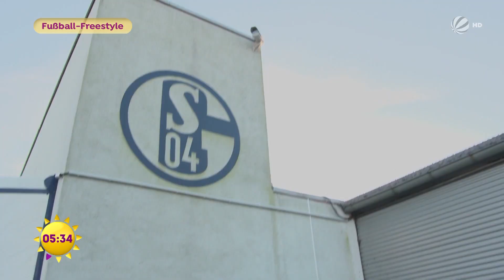Fußball-Freestyler Mo Jamal: Sein größter Fan bekommt Privatstunden! | SAT.1 Frühstücksfernsehen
Fußball und Breakdance sind etwas Cooles - erst recht in Kombination. Fußball-Freestyle nennt man diese Sportart und Mo Jamal aus Düsseldorf ist dreifacher Rekordhalter. Auch in der Pandemie liegt es ihm am Herzen, die Jugend zu fördern. Wir besuchen ihn dabei.